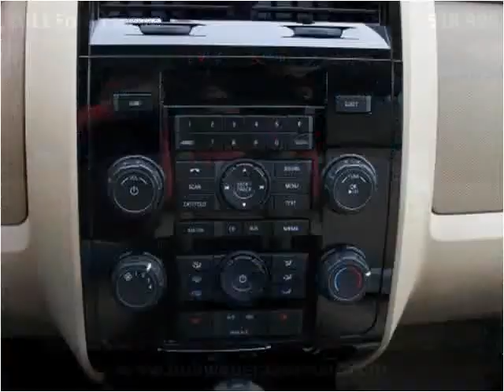2011 Ford Escape Used Cars Racine WI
This 2011 Ford Escape is available from Bob Weber Auto Mart.